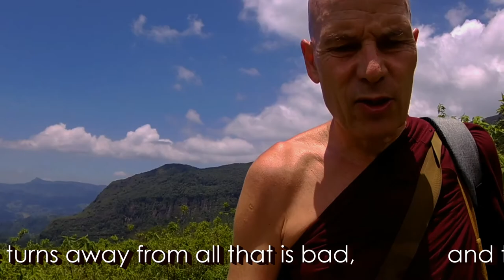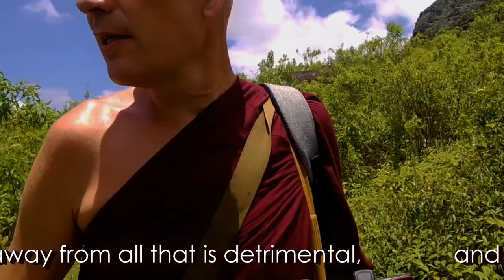VLOG #12 All Constructions are?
The Buddha Said:
"Sabbe sankhārā aniccā"   -   "All constructions are Impermanent"
"Sabbe sankhārā dukkhā"      -   "All constructions are Suffering"
"Sabbe sankhārā anattā "         -   "All phenomena are No-self..."

SEEING the INEVITABLE DECAY induces the NOBLE WAY!
Impermanent, momentary, transient, and inherently vanishing are all constructions!
Whoever sees and understand this, becomes disgusted with all this Suffering.
Such intelligent one turns away from all that is ill.
This is the Path to Purification!
Dhammapada  277

The immanent STRESS of SAMSARA:
All conditioned elements of being; All existing constructions
are ultimately speaking only Suffering & Misery!
Whoever fully perceives this with incisive Insight,
such intelligent one turns away from all that is bad,
and thereby straightaway develops immunity to suffering.
This is the way to Purity.
Dhammapada 278

EMPTY of SELF & VOID of SUBSTANCE:
Lacking entity, Without a self; Void of core Substance
are all phenomena without exception..
Whoever fully perceives this with penetrating break-through Insight,
will turn away from all that is detrimental,
and thus straightaway develops immunity to suffering.
This is the way to pure freedom.
Dhammapada 279

Commentary on Dhammapada Verses 277, 278 and 279:
Stories Relating to Anicca, Dukkha and Anatta

Thanx to all to Dayakas, Supporters, and Donors:
Especially those who donated the Website-hosting costs for 1 full year,
and updating the Video-Editing Software costs. Much merit to them!